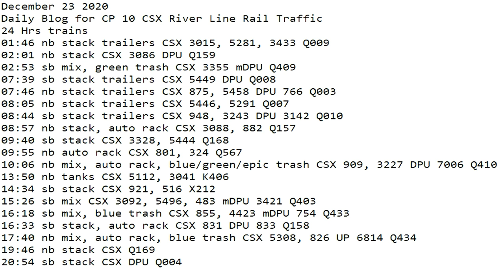December 23 2020 24 Hrs CSX Trains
24 Hrs trains
01:46 nb stack trailers CSX 3015, 5281, 3433 Q009
02:01 nb stack CSX 3086 DPU Q159
02:53 sb mix, green trash CSX 3355 mDPU Q409
07:39 sb stack trailers CSX 5449 DPU Q008
07:46 nb stack trailers CSX 875, 5458 DPU 766 Q003
08:05 nb stack trailers CSX 5446, 5291 Q007
08:44 sb stack trailers CSX 948, 3243 DPU 3142 Q010
08:57 nb stack, auto rack CSX 3088, 882 Q157
09:40 sb stack CSX 3328, 5444 Q168
09:55 nb auto rack CSX 801, 324 Q567
10:06 nb mix, auto rack, blue/green/epic trash CSX 909, 3227 DPU 7006 Q410
13:50 nb tanks CSX 5112, 3041 K406
14:34 sb stack CSX 921, 516 X212
15:26 sb mix CSX 3092, 5496, 483 mDPU 3421 Q403
16:18 sb mix, blue trash CSX 855, 4423 mDPU 754 Q433
16:33 sb stack, auto rack CSX 831 DPU 833 Q158
17:40 nb mix, auto rack, blue trash CSX 5308, 826 UP 6814 Q434
19:46 nb stack CSX Q169
20:54 sb stack CSX DPU Q004